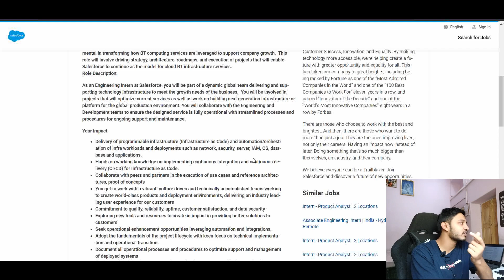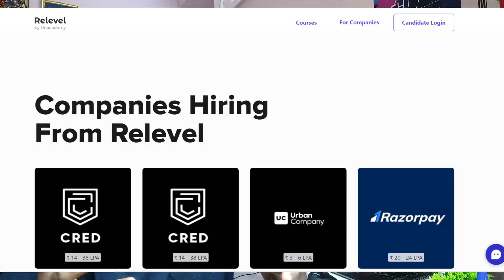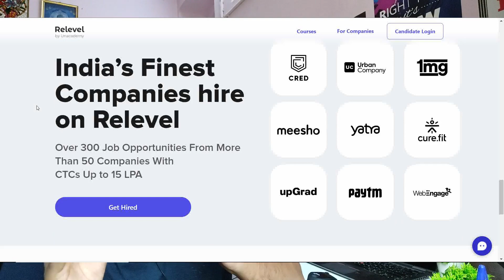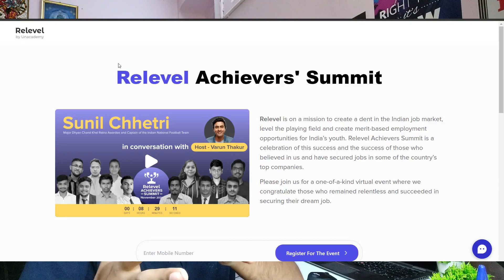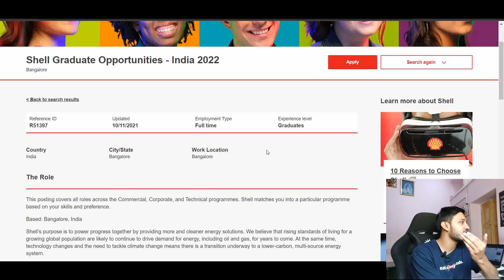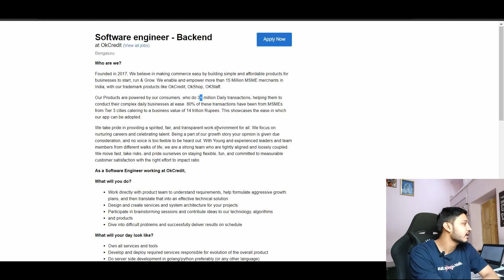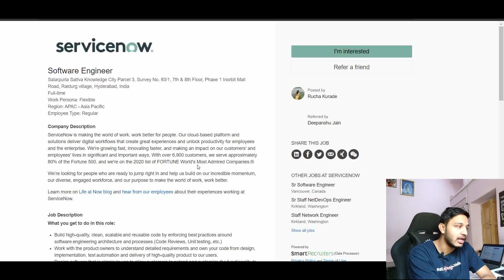Latest Off Campus Drives | 2023 2022 2021 2020 2019 2018 Batches Eligible| Off Campus Jobs | Hiring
✨ Tags ✨
tcs hiring
software hiring
 jobs freshers
fresher hiring
freshers hiring
Hiring freshers
STEP internship
product company
summer internship
off campus
freshers hiring
Hiring freshers
STEP internship
product company
summer internship